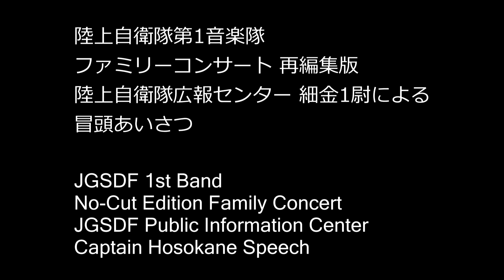陸上自衛隊第1音楽隊ファミリーコンサート 再編集版 陸上自衛隊広報センター 細金1尉による 冒頭あいさつ JGSDF 1st Band Concert Captain Hosokane Speech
ファミリーコンサート 再編集版
陸上自衛隊広報センター　細金1尉による
冒頭あいさつ

JGSDF 1st Band
Family Concert
Captain Hosokane's Speech